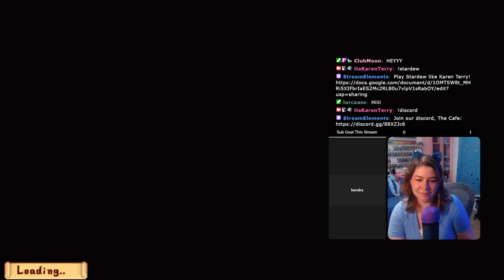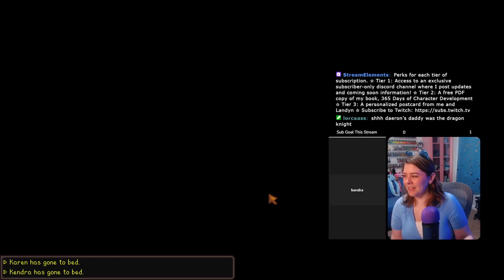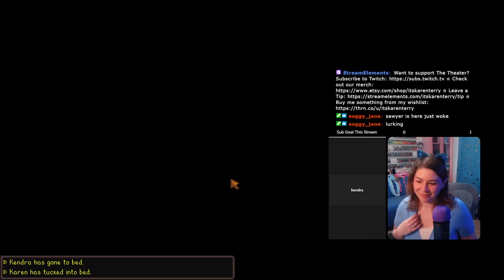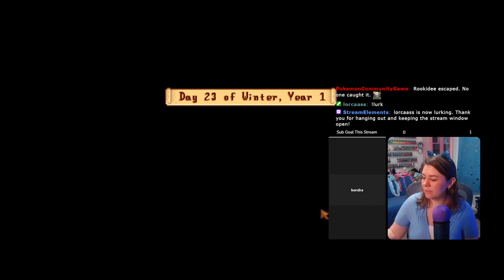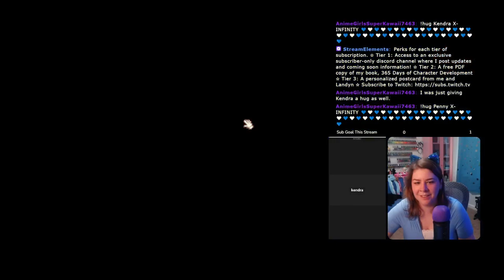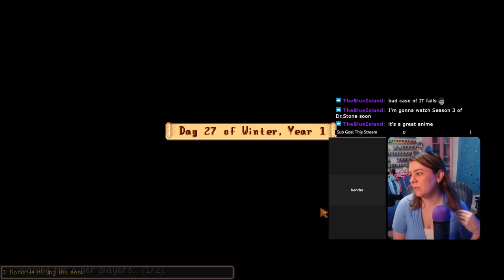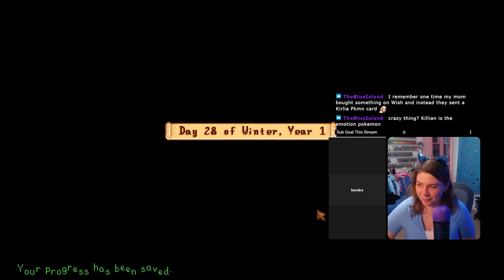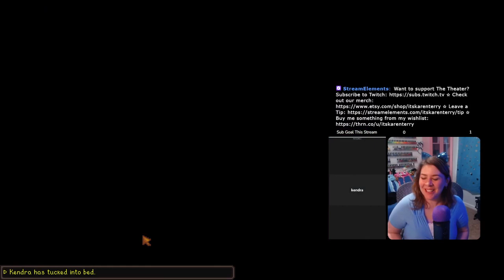The Cast Members Celebrate The Feast Of The Winter Star